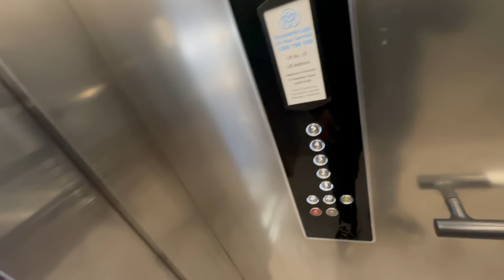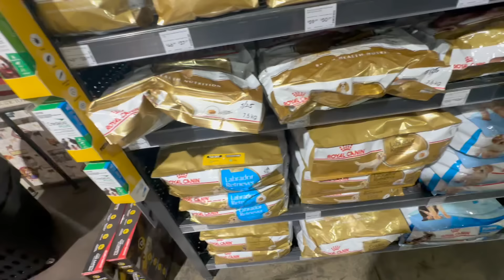I GOT 80/90 PTE RESULT AFTER STUDYING FOR 5 HOURS | TIPS & TRICKS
In this video, I shared how I got an 80 score in PTE for an Australian Visa.